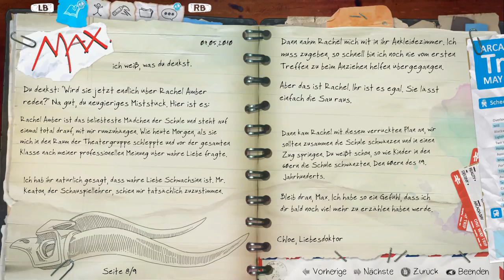Life is Strange: Before the Storm #5 Erwacht [Episode 1][German]